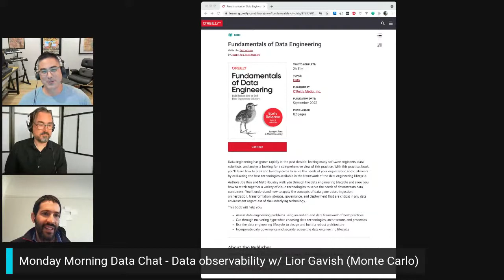Data Observability w/ Lior Gavish (Monte Carlo) - Monday Morning Data Chat (10/11/2021)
Lior Gavish (CTO, co-founder @ Monte Carlo) joins the Monday Morning Data Chat to discuss data observability, and how you can start doing it in your stack today.

Streamed live on LinkedIn and YouTube.

TERNARY DATA

We are Matt and Joe and we’re "recovering data scientists". Matt Housley is the guy with the beard. The non-bearded person is Joe Reis. Together, we run a data architecture company called Ternary Data. Ternary Data is not your typical data consultancy. Get no-nonsense, no BS data engineering strategy, coaching, and advice. Trusted by great companies, both huge and small.

Want the Monday Morning Data Chat podcast?

Like the video if you gained something from it and comment any thoughts or questions you may have! We look forward to connecting with you.